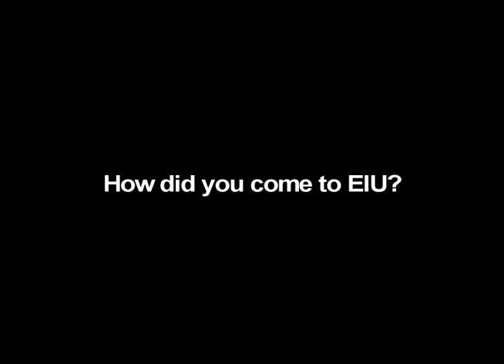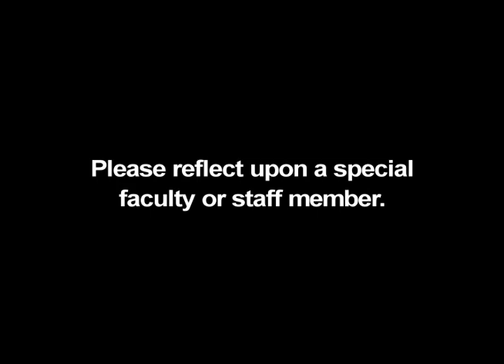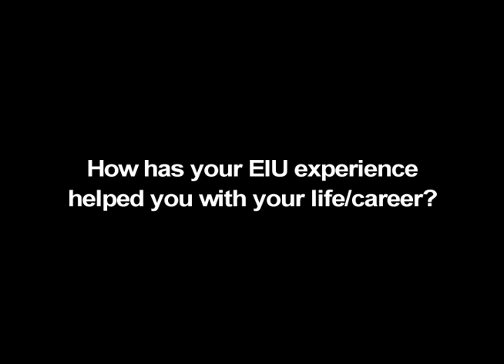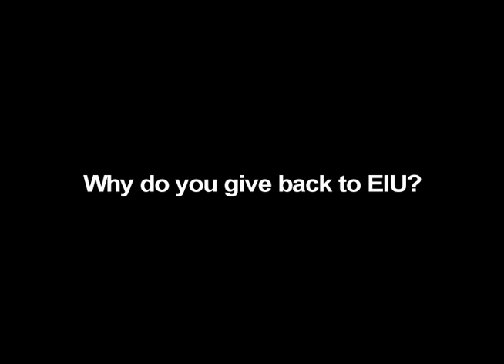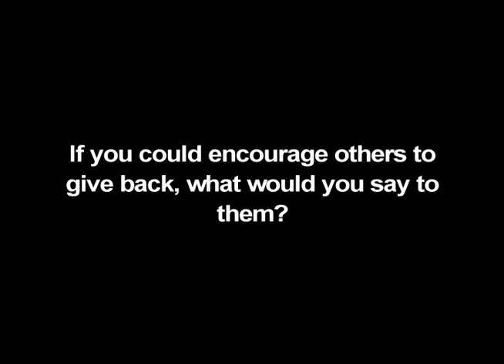Giving back to LCBAS: Don & Mary Gher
Don & Mary Gher discuss how they met at EIU and why they give back to the EIU Lumpkin College of Business.